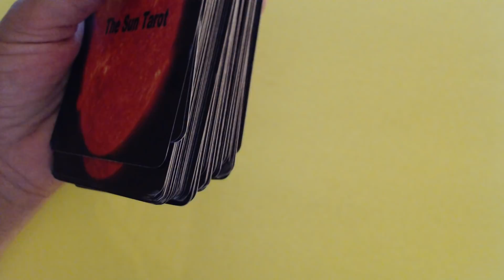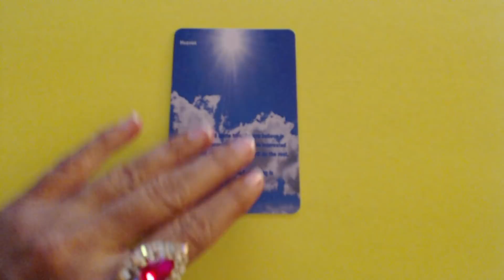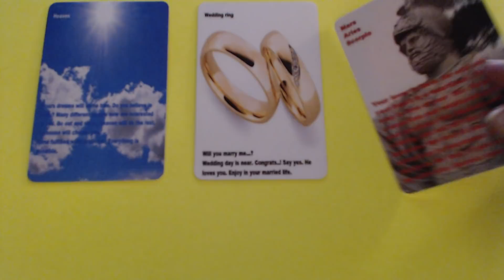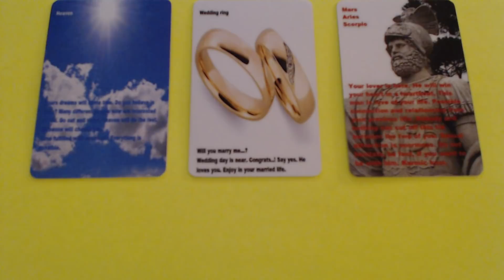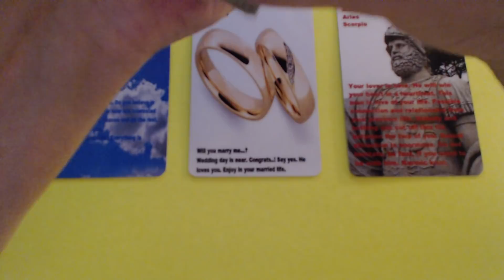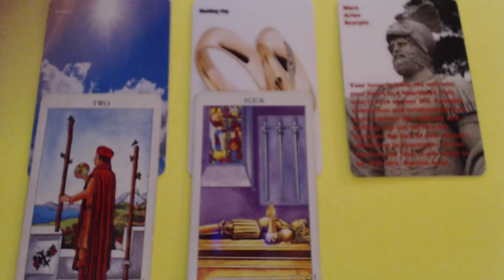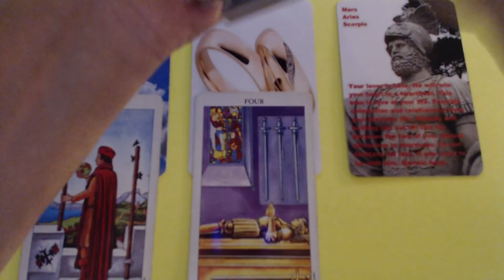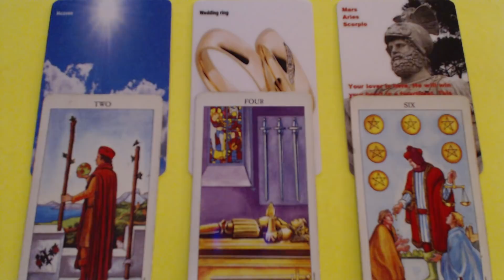❤️DAILY TAROT READING FOR 23 OF APRIL